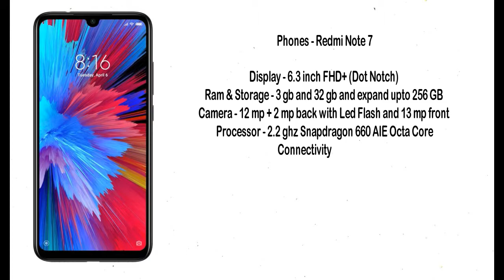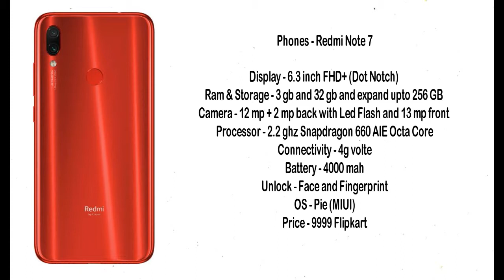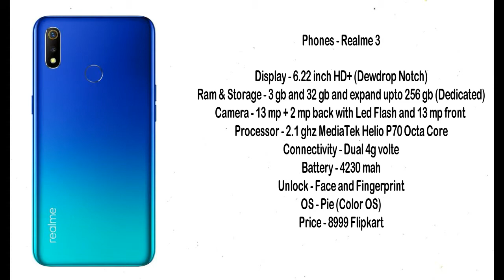Top 3 Phones For Pubg Under 10000 rs | April 2019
Hello friends mera naam hai Rohit and Crazy Tech Point ki latest video me apka swagat hai aj ki video me maine top 3 Latest phones k baare me btaya hai jise app 10000 rs k andr purchase kr skte hai and Pubg ko acche se khel skte hai. To janne k lie video pura dekhe.

Also Watch -

Credit -